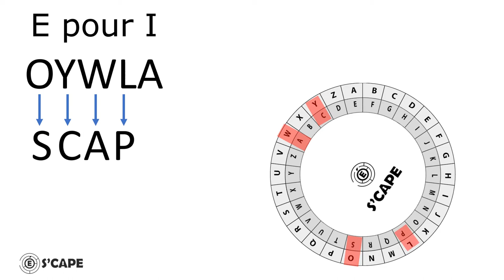Oeufs pourris (E pour I)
Énigme par codage simple de type code César.